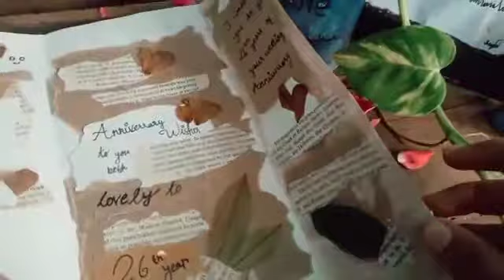Gift making video